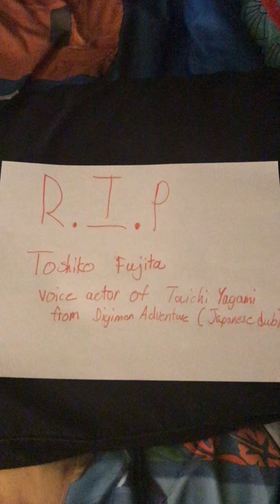R.I.P Toshiko Fujita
Toshiko Fujita died at the age of 68. She was know for voicing the character Taichi Yagami (Tai Kamiya here in America).